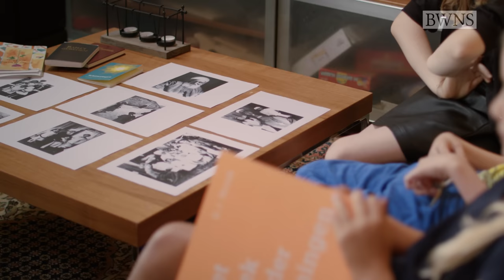Constructing the Shrine of ‘Abdu’l-Bahá | BWNS Documentaries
This 22-minute documentary, commissioned by the Universal House of Justice for the occasion of the 13th International Bahá’í Convention, was screened for the delegates and tells the story of the construction of the Shrine of ‘Abdu’l-Bahá, including clean-up efforts following the fire caused by an accident in early April 2022.